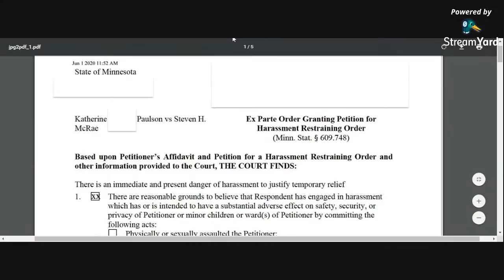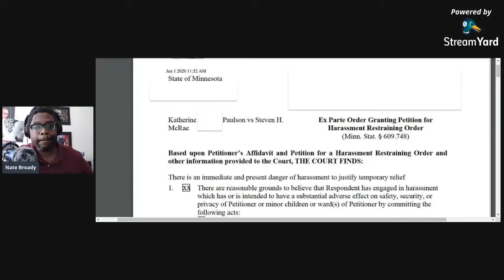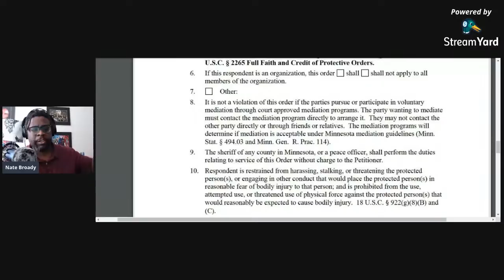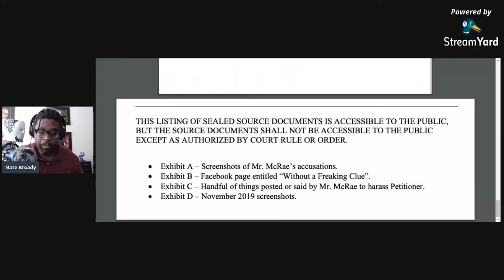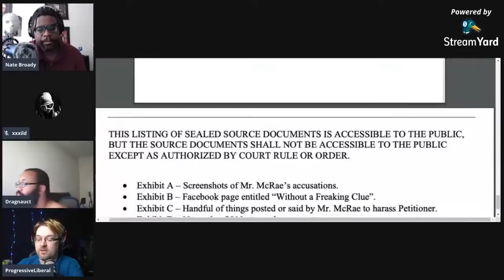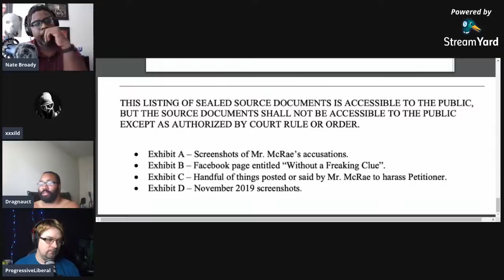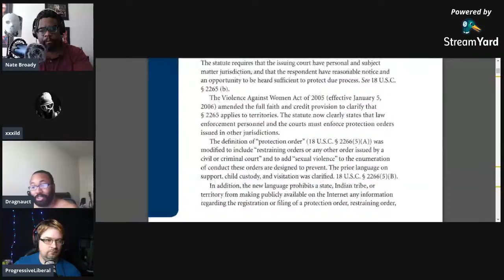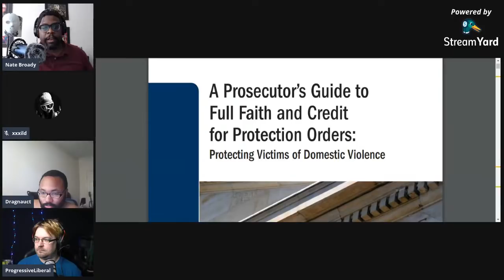BOMBSHELL | We read the Restraining Order against Steve McRae | The Morning Show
Going over hot topics in the community.
Katie Joy Paulson Restraining Order